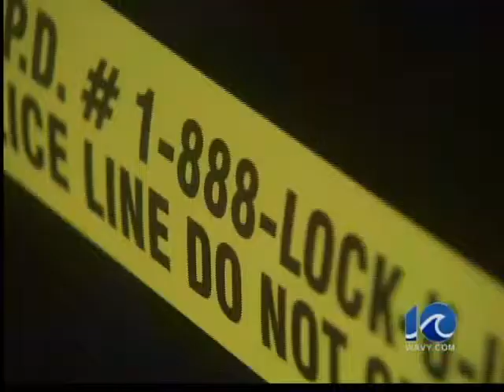Biological father of slain children speaks - 11 pm